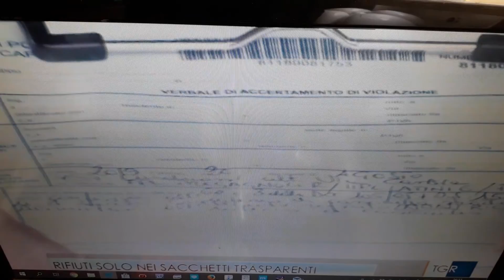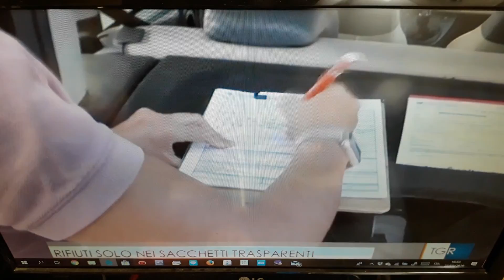A Roma nuove regole impongono sacchetti trasparenti percorso rifiuti